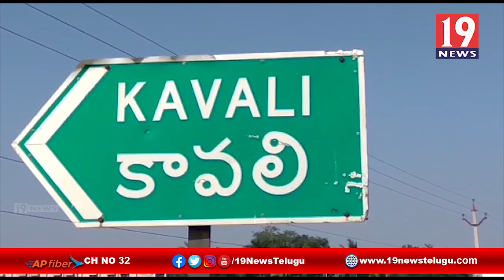కోడి పందాలు నిర్వహిస్తే కఠిన చర్యలు తీసుకుంటాం, కావలి DSP దేవనకొండ ప్రసాద్- నెల్లూరు జిల్లా